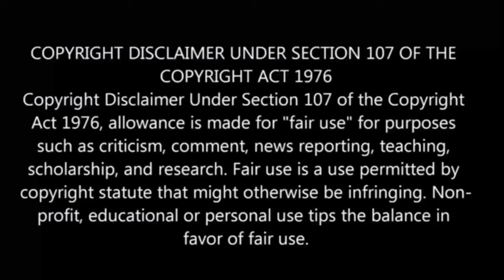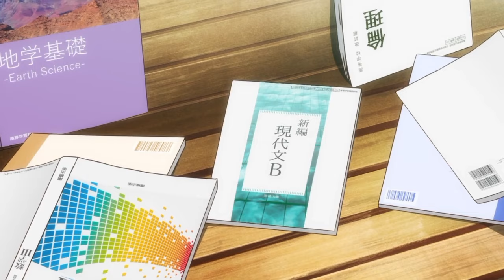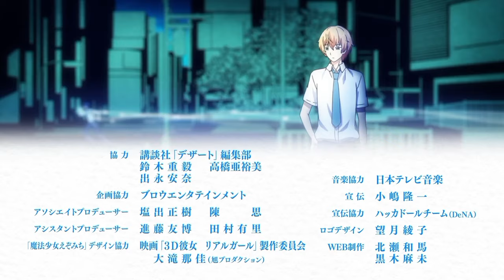3d Girlfriend 💘 பகுதி- 5 தமிழ் விளக்கம் | Story Explain Tamil | Anime boy